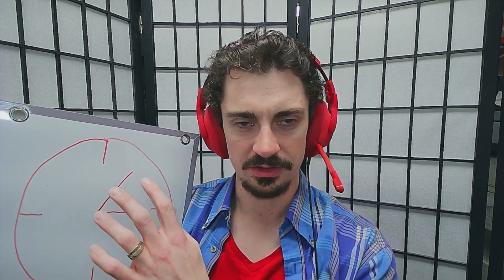Everything, except the kitchen sink?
Is it possible for a story to have everything, except the proverbial kitchen sink? And could attempting that, actually cause more problems than it's worth, in this video, Jonah shares some of his thoughts on this.

You can also follow Lion's Mane Media on other platforms as well.

And the link to Jonah's first book; Mykal Orion and the Station of Thieves: